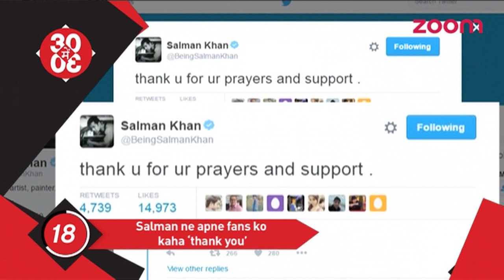Salman Khan Appreciates His Fans For Their Support | Bollywood News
Salman Khan thanks fans for all their prayers and support post his court case verdict.